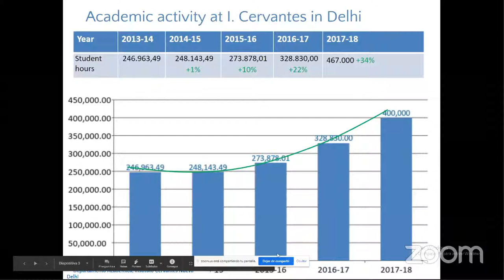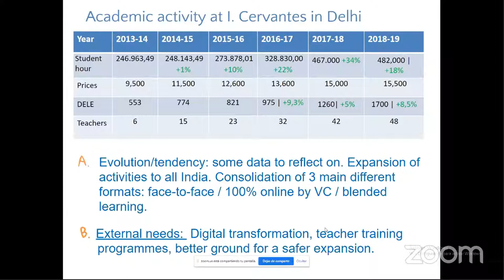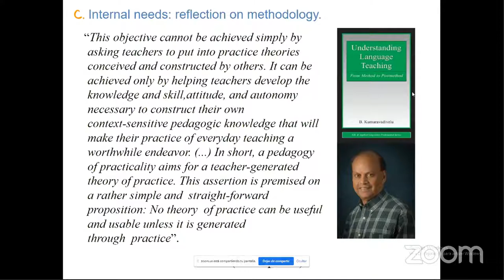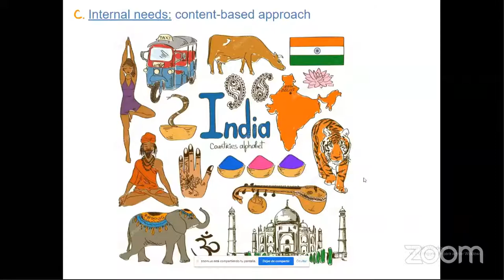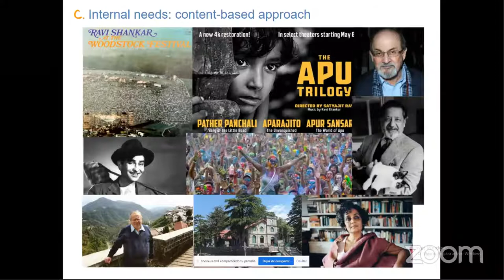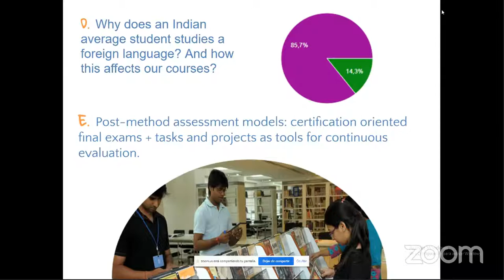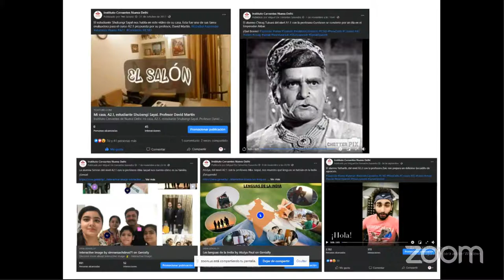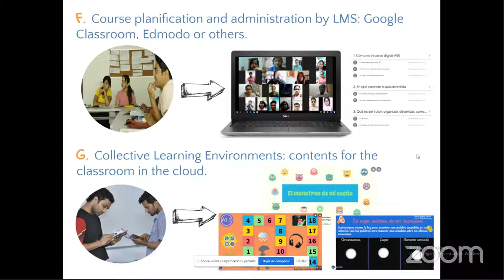TEACHING AND LEARNING SPANISH IN INDIA 11 Nov 06:50 pm